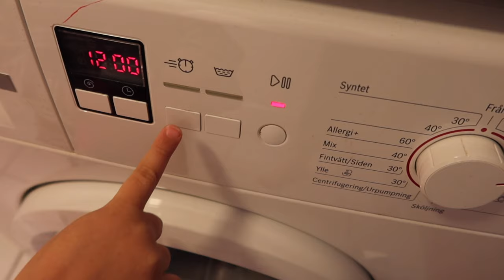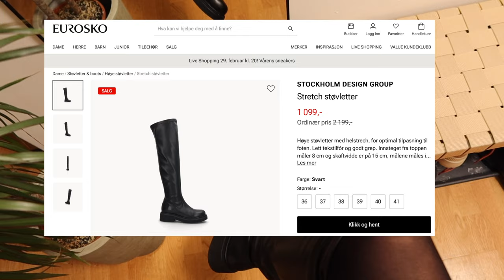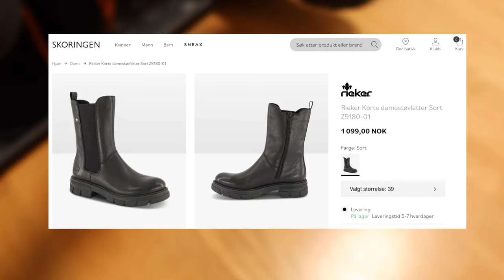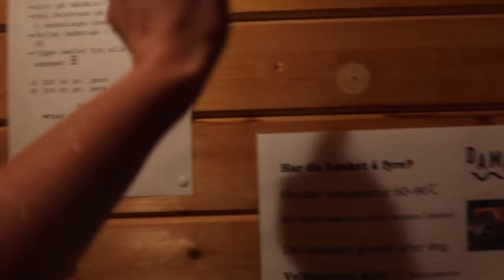VLOG // Morsowałam! Sauna i inne przyjemności